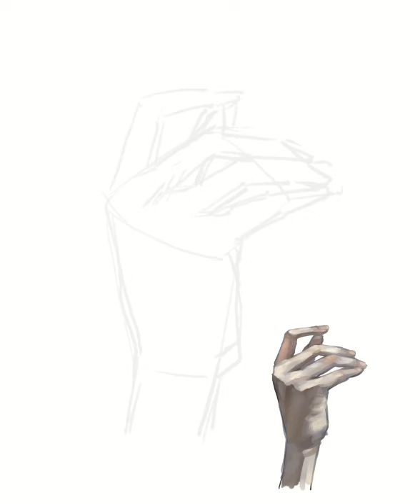手の描き比べ